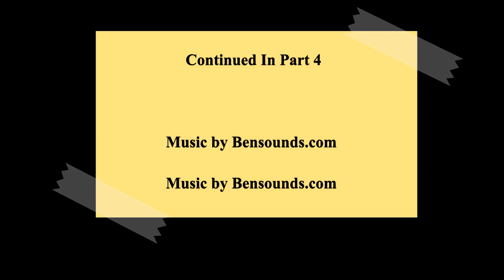Everything You Need To Know To Start Painting Minis Part 3 (Featuring Optimus Prime)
This is meant as a prep video for new painters, and is a reference video for my Masters of the Universe: Clash for Eternia mini painting series.

Items used in this video:

A dollar store Optimus Prime figure. Look, he was a great proxy for 80s themed cartoon minis.

Paint. Specifically Vallejo Game Color and Vallejo Model Color paints, or another good brand of model paint. Don't go cheap here. You want the chromatic colors (pure Red, Orangish, pure Yellow, Dark Green, Dark Blue, and Dark Purple), a range of browns (I use three shades of brown, including a rich dark brown, a neutral tan, and an orangish brown), some skin tones (I like a darker 'bronze' skin tone, something pinkish, and something pale), Black and White. You can mix other colors from these.

Blank and White acrylic ink.

Primer. Get black. Rustoleum 2x flat black primer is great.

Brushes. I used folk art acrylic detail brushes, the 10 pack. They are cheap synthetic brushes, which you want a lot of. Good brushes are great too, but learn to care for your brushes before buying high end sable brushes (I use Windsor and Newton series 7 brushes as well, but they aren't necessary; the cheap acrylic brushes are). For drybrushes, buy makeup brushes.

A wet palette. I show you how to make one. You can buy nice ones, but I honestly don't see the point unless you're doing this professionally.

A hobby knife.

Good fine grit sandpaper (I strongly suggest 800 grit or higher)

Double sided mounting tape. Blue Tac is ok, museum putty is awesome, but the tape is cheap and easy to find.

A handle to hold your minis. Pill bottles, a piece of wooden dowel, anything that you can stick a model to and hold easily, really.

Parchment paper.

Paper towel.

A cup you don't mind getting paint on.

A cardboard box that you don't mind getting primer on.